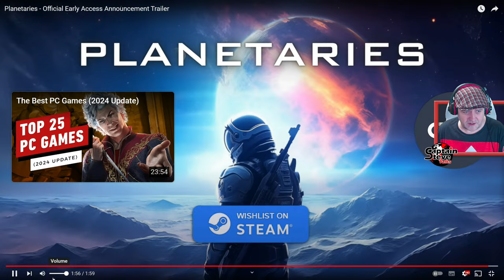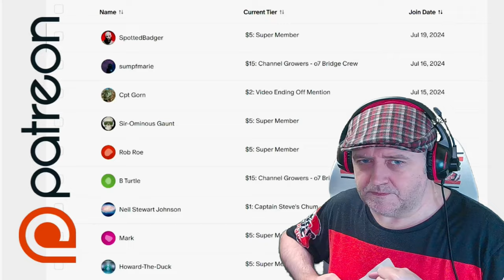Planetaries - Like No Man's Sky And Helldivers 2 Had A Baby - Cup Of Tea With Captain Steve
Experience a vast Sci-fi open-world survival TD game set on a distant planet deep in the universe. Craft, build, mine, trade, explore, and survive in this alien world. Collect Data and defend against waves of enemies seeking to banish you. Enjoy the adventure in Singleplayer or Multiplayer.